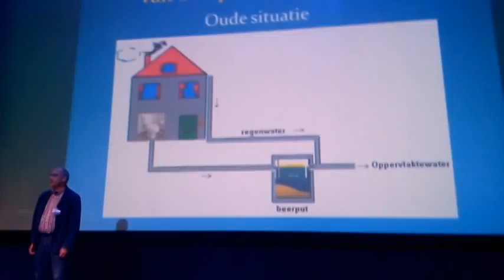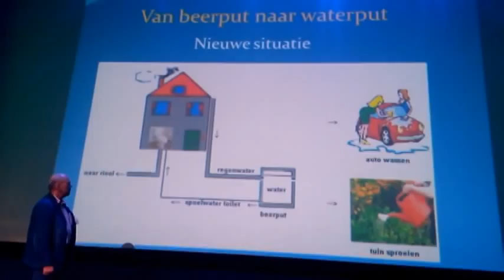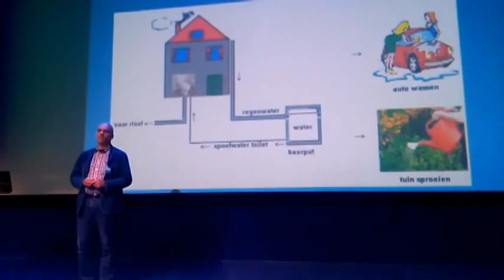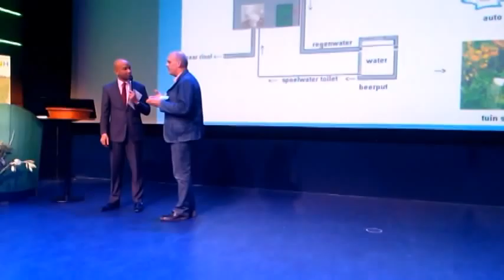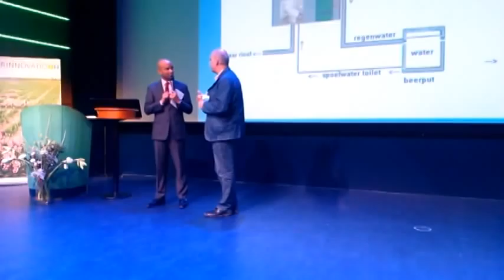Pitch waterbesparing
Idee Rob den Boer prijsvraag Waterinnovation NH
Nemo Science Center, Amsterdam 11 december 2014